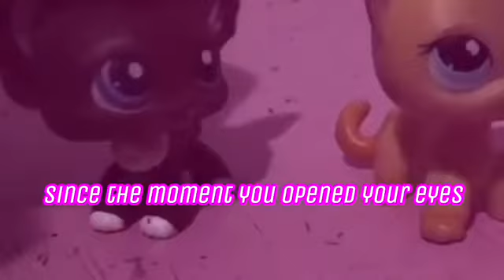LPS- Encanto Medley MV (By: Cimorelli)